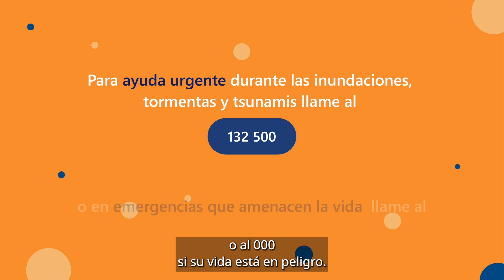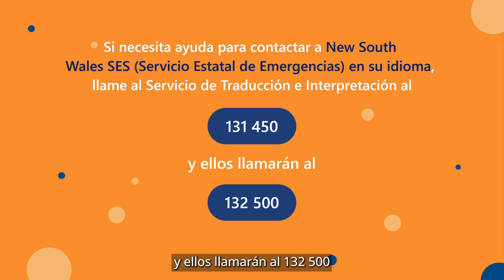Español - SPANISH NSW SES: Cómo prepararse ante las inundaciones Parte 3 Flood Preparedness Part 3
Los consejos de NSW SES para prepararse ante las inundaciones le ayudarán a preparar su hogar, su familia y su negocio frente a las inundaciones. Encuentre más información en su idioma en el sitio web de NSW SES Languages

NSW SES flood preparedness tips will help you prepare your home, family and business for floods. More In-language information is available on the NSW SES Languages

Comparta el vídeo y el sitio web con sus amigos y familiares para asegurarse de que también estén preparados. Actúe ahora y prepárese ante las inundaciones.